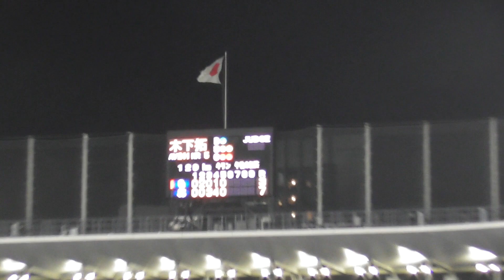相手のグラスラが飛び出しこの時はもう終わったと思って見ていた6回表。2アウトからまさかの反撃ののろしが上がる！(2023/9/21)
vsヤクルト(明治神宮球場)
まじで終わったと思ってました